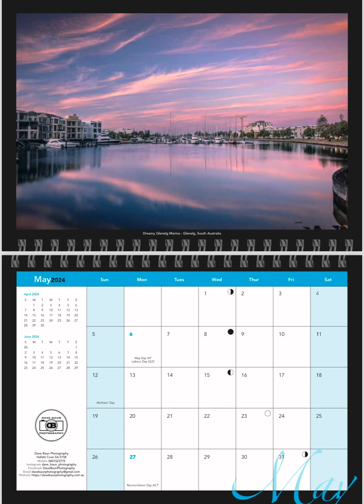2024 Caledars Available Now!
My 2024 Calendars are now available! Supplies are limited and they are going fast!